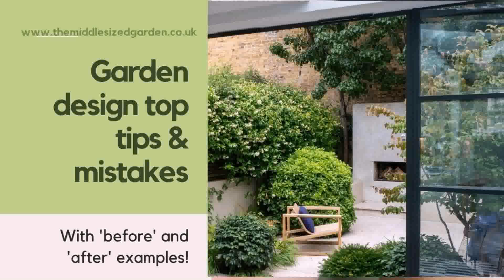Garden Design Ideas Youtube